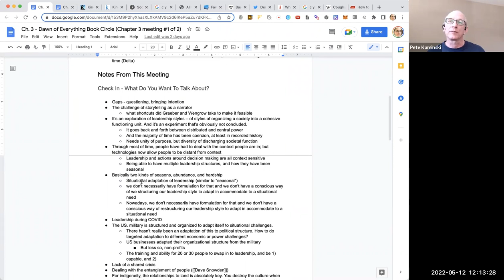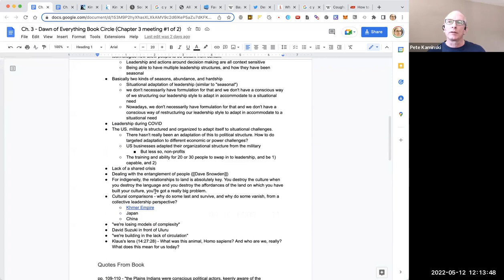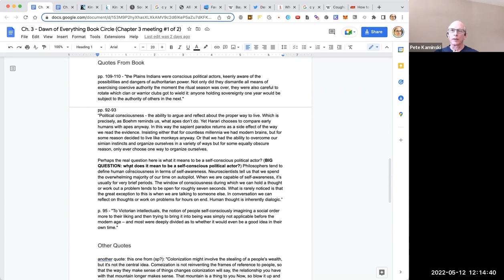Dawn of Everything Book Circle, 2022-05-12 (speaker+screenshare)